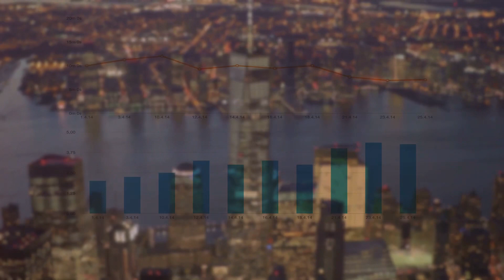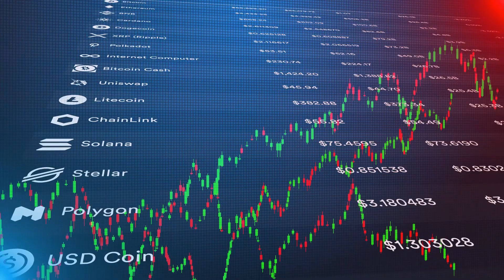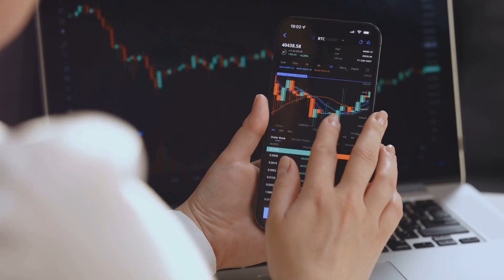Unveiling Crypto Safety: The Stark Perspective by Kim's Workspace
In this insightful video, we delve into the expert perspectives of former SEC official John Reed Stark on the critical importance of SEC registration for cryptocurrency investors. Stark, a renowned authority on financial regulations, shares his invaluable insights on how SEC oversight can safeguard investors and maintain the integrity of the crypto market.

Discover the key reasons why SEC registration is essential for protecting crypto investors from potential risks and fraudulent activities. Gain a deeper understanding of the regulatory landscape and how it can foster a more transparent and trustworthy cryptocurrency ecosystem.

Whether you're a seasoned crypto enthusiast or just starting your investment journey, this video offers essential information to make informed decisions and navigate the dynamic world of digital assets. Don't miss this opportunity to hear from a true industry insider on the significance of SEC registration for crypto investors.